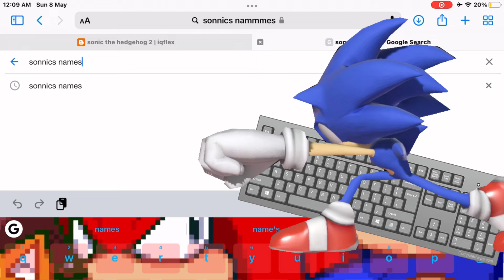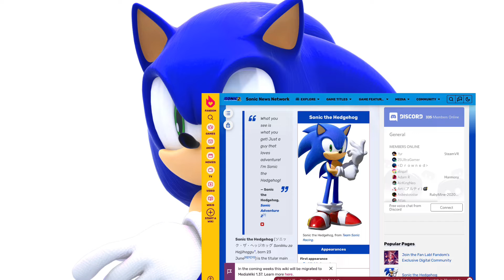Sonic Forgets His Name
Original Video Made By: @ForbidObject5